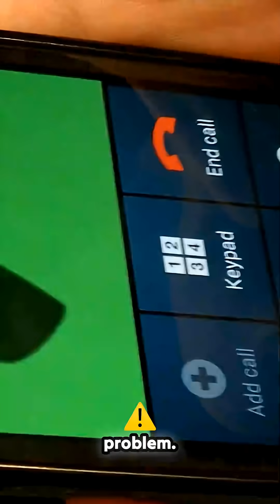Why Physicians Miss TMD — And Why 45% of Women Suffer Unnoticed 💡🦷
As both a physician and surgeon, Dr. Urbanek explains a critical truth: most medical doctors are not equipped to diagnose or treat TMD. 🩺❌

Physicians understand inflammation extremely well — but they don’t understand the dental components, occlusion, joint loading, or how these seemingly unrelated symptoms all connect back to one source:
🔥 inflammation within the temporomandibular joint.

Most patients begin their search in the medical world, not dentistry. And the story is almost always the same:

👉 “My doctor thinks it might be TMJ.”
👉 “They told me to go see my dentist.”
👉 “No one could figure out what was wrong.”

Why?
Because 45% of females have significant TMD symptoms, yet most doctors don’t see the big picture — the unified symptom complex created by chronic joint inflammation.

This is why Dr. Urbanek has dedicated his mission to solving this problem nationwide, educating providers, and giving patients an actual path to relief. 🌎✨

Providers available in most states